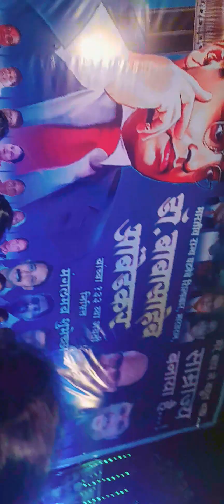चेंबूर, श्रमजीवी नगर 2024 भव्य मिरवणूक 🎆💙bhimjayanti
चेंबूर, श्रमाजीवी नगर 2024 भव्य मिरवणूक 🎆💙bhimjayanti
jaybhim
jayantistatus
babasaheb ambedkar jayanti
bhima
viralvideos
bhimjayanti status
bhima
jayanti miravnuk